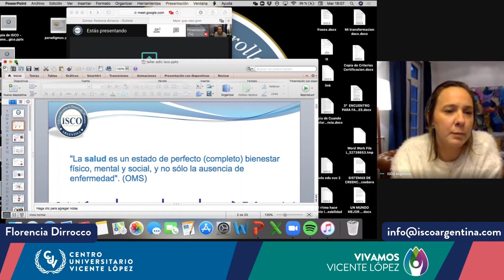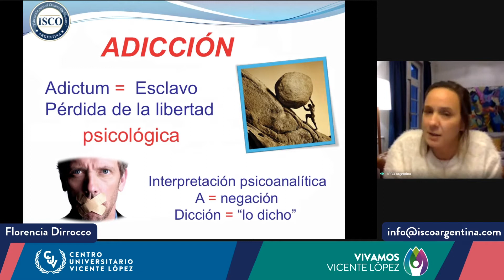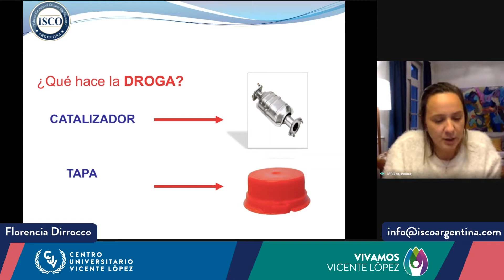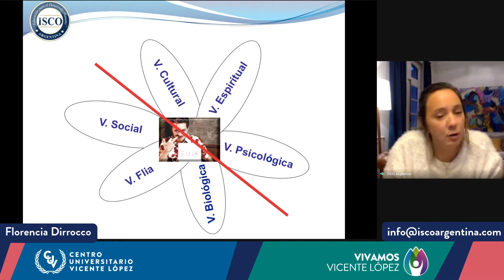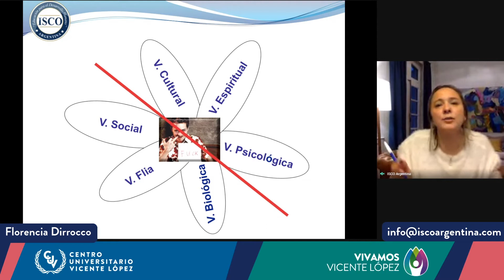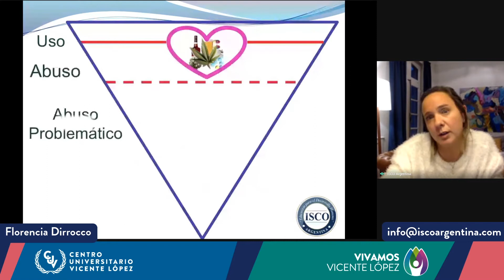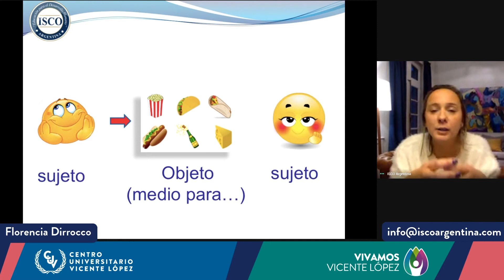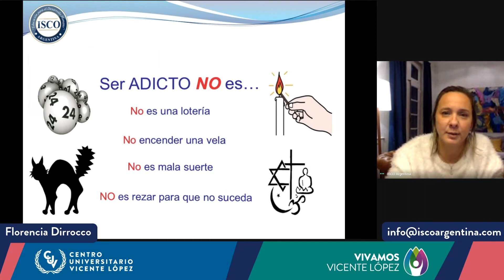VivosCUV ► Recuperando la libertad: Adicciones y Codependencia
El ciclo de vivos del Centro Universitario Vicente López surge como respuesta al cambio de paradigma por el aislamiento obligatorio. De esta manera mantenemos la relación con la comunidad educativa que nos acompaña, agregando a la oferta académica regular una serie de charlas útiles para la vida cotidiana.

Dictado por Florencia Dirrocco, Directora de ISCO Argentina, Especialista en adolescencia y adicciones, Certificada por FLACT y la CICAD/OEA.